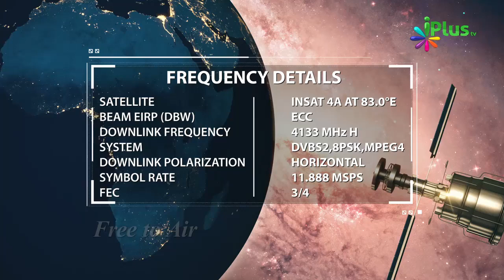Dost Ko Ghalti Par Correct Karna Chahiye Ya Nahi By Zaid Patel